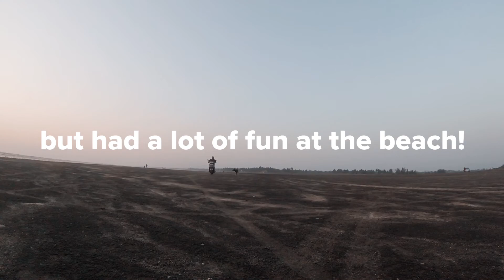Bucky: Through Our Eyes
Our journey with our four legged doofus from the time of his adoption. All footage recorded from GoPro Hero4 Session.